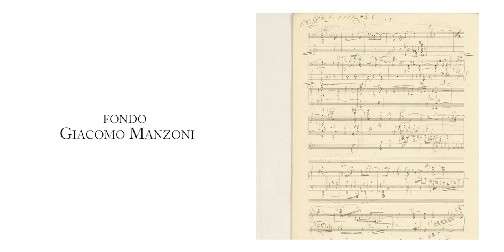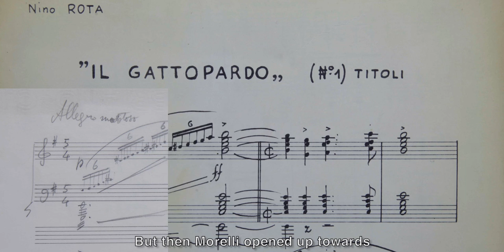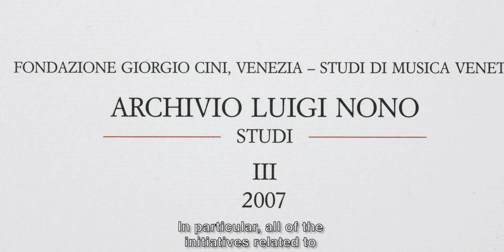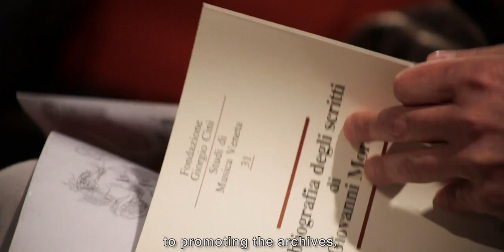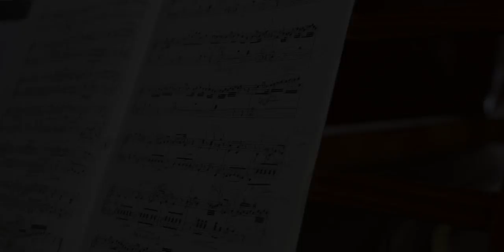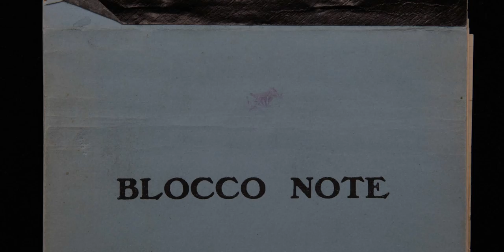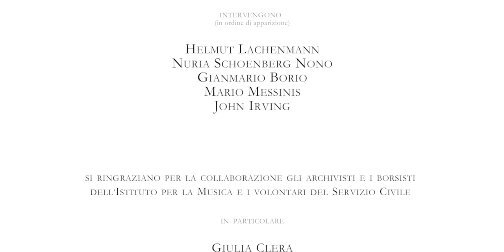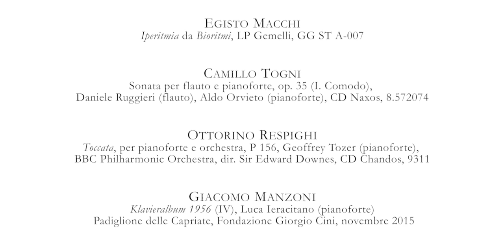Fondazione Giorgio Cini - I trent'anni dell'Istituto per la Musica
Fondato nel 1985 con lo scopo di promuove la ricerca scientifica e la diffusione del sapere su diversi ambiti della cultura musicale dell'Occidente, l'Istituto per la Musica della Fondazione Giorgio Cini (Venezia) si occupa da oltre trent'anni della conservazione e la valorizzazione di rilevanti fondi di persona, la pubblicazione di letteratura musicologica, l’organizzazione di convegni, seminari e manifestazioni musicali.

Interventi di Gianmario Borio (​Direttore dell'Istituto), John Irving, Helmut Lachenmann, Mario Messinis e Nuria Schönberg Nono.